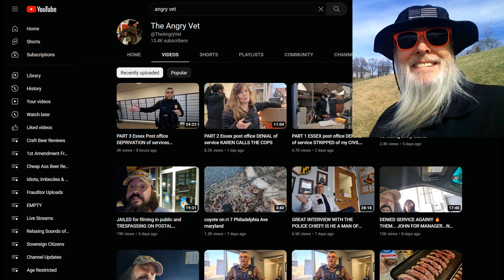Frauditor "The Angry Vet" Arrested for Spraying Shaving Cream on Sidewalk!